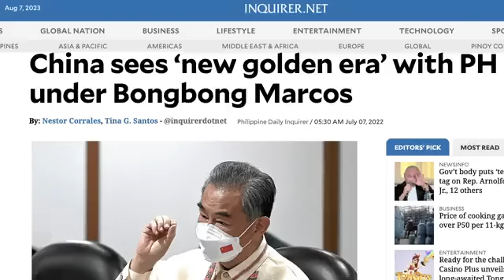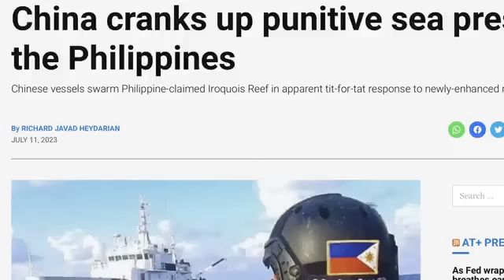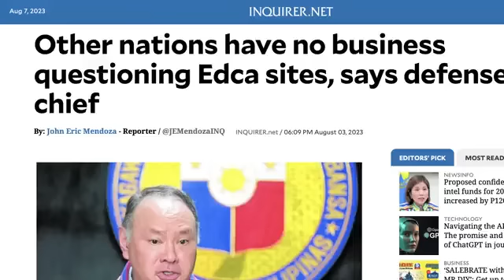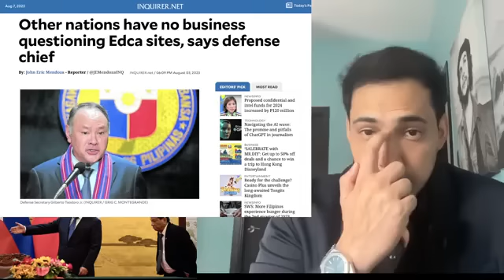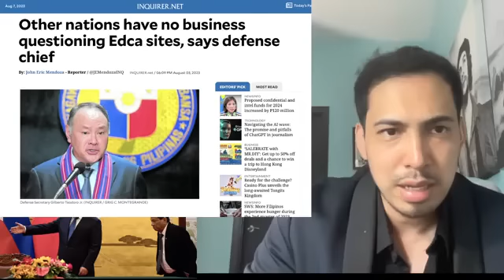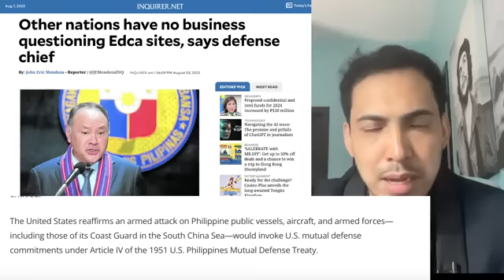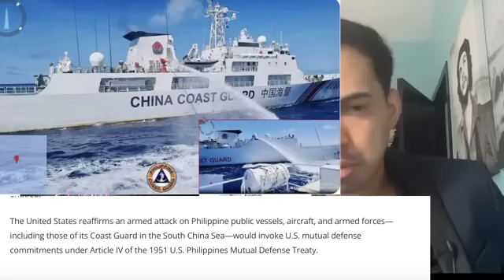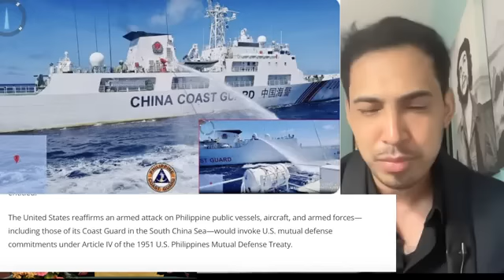CHINA vs MARCOS JR. in WEST PHILIPPINE SEA